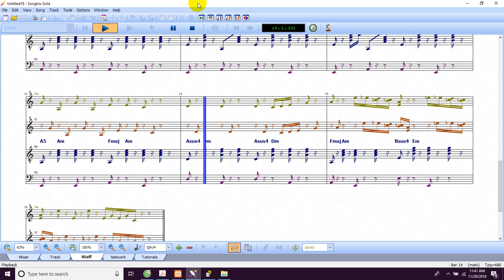tách bài hát, Hoa cau vườn trầu giọng Dm, va tay du ky